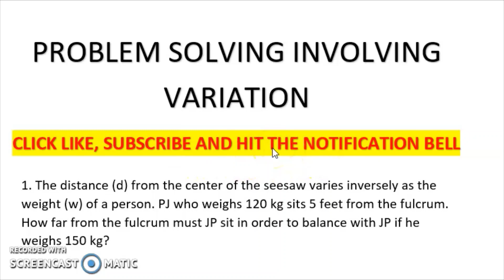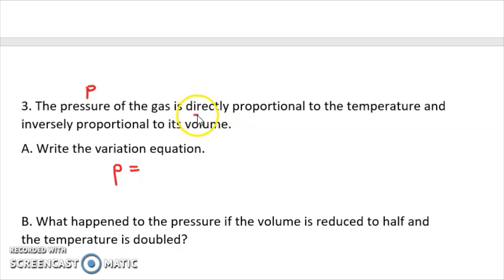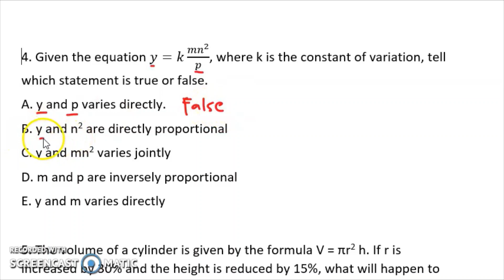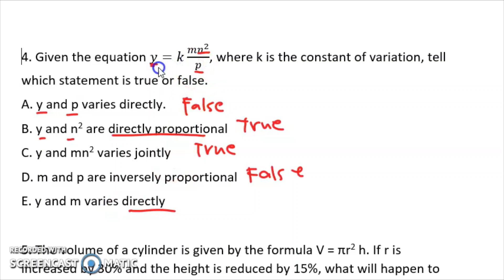PROBLEM SOLVING INVOLVING VARIATION |WEEK 1 LEARNING TASK 4 PART 5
PROBLEM SOLVING INVOLVING VARIATION
Learning Task 4
A. Solve the following:
1. The distance (d) from the center of the seesaw varies inversely as the weight (w)
of a person. JB who weighs 50 kg sits 3 feet from the fulcrum. How far from
the fulcrum must JP sit in order to balance with JB if he weighs 35 kg?
2. The number of pages (p) that Ethan reads varies directly as the number of
hours (t) he is reading.
A. write the variation equation
 B. If he can read 21 pages in 14 minutes, how may pages can he read in 21
 minutes?
3. The pressure of the gas is directly proportional to the temperature and inverse
 ly proportional to its volume.
 B. What happened to the pressure if the volume is reduced to half and the
 temperature is doubled?
4. Given the equation , where k is the constant of variation, tell whivh
 statement is true or false.
 A. y and r varies directly.
 B. y and q2 are directly proportional
 C. y and pq2 varies jointly
 D. p and r are inversely proportional
 E. y and p varies directly.
5. The volume of a cylinder is given by the formula V = πr2 h. If r is increased by
 50% and the height is reduced by 25%, what will happen to the volume? What
 is the constant of variation.

B. Give at least three examples of quantities you know or you have or experienced
 that show different types of variation.

Happy Learning!